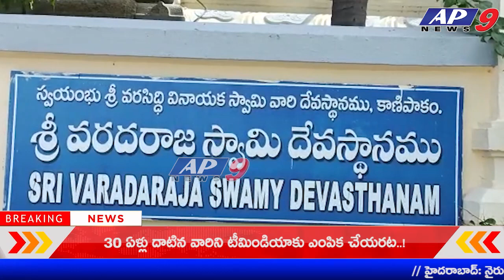చిత్తూరు జిల్లాలోని కాణిపాకం శ్రీ వరసిద్ధి వినాయక స్వామి దేవస్థానంలో సత్యనారాయణ వ్రత పూజా కార్యక్రమం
AP9NEWS